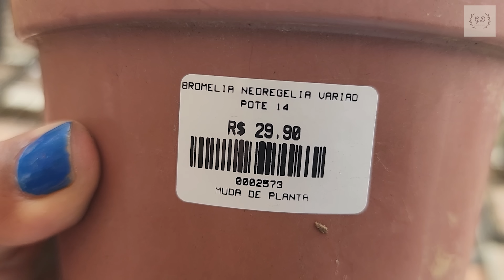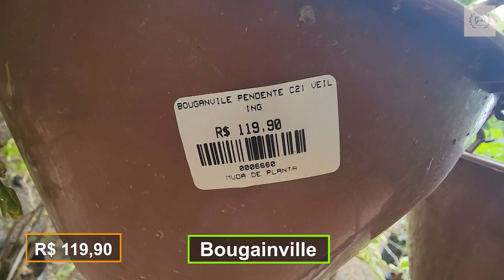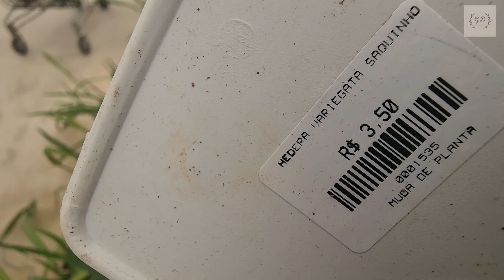DO LIXO AO LUXO - SE PREPAREM! | Horto dos Sonhos CAP.11 Compare Plantas do Lixo da CADEG e HORTO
Neste vídeo, CAPÍTULO 11,  da série “Se preparem!”,  vamos mostrar o segundo dia de visita mostrando para vocês  o Garden mais bonito que já vi!

Da caçamba de lixo para o luxo dos mercados de flores.

Vamos compartilhar uma experiência incrível: Uma planta bougainville, que tem um  preço alto nos mercados, e de como salvamos do Lixo da CADEG RJ um galho de Bougainville e virou uma bela planta.

Começamos mostrando a Amarílis, flor-da-imperatriz, por um preço bem em conta.

Amarilis com um bulbo muito bom, e descobrimos um saldo, pechinha, com plantas com preço bem em conta.

No caminho encontramos a Planta Camarão Amarelo, a flor que o beija-flor adora.

Encontramos a planta que tem muita riqueza nutricional, a ora-pro-nóbis, muito boa para nossa saúde.  Vimos a bromélia neoregelia, muito bonita.

Um vaso de alecrim muito lindo e grande a estrela do dia: Várias plantas Bougainville de diversas cores e tipos.
Nos fez lembrar quando fomos ao CADEG RJ, e salvamos várias plantas do lixo e uma delas foi a Bougainville. De um galho seco, conseguimos salva e esta cheio de brotinho.

Frase  marcante do vídeo para reflexão: É o modo delas corresponderem. Poxa! eu ía pro lixo! A Planta corresponde, Me deram um lar, me deram um Jarro

Destacamos as Violetas, filodendro, inhame, hedera variegata.

VOU APRESENTAR UMA PLANTA RESISTENTE:  AMARÍLIS | Dicas de

TOUR NA CADEG - Vídeos Salvando e resgatando plantas.

Aberto diariamente, das 9 às 18h
Estr. de Camorim, 378 - Jacarepaguá, Rio de Janeiro.

CADEG
Mercado Municipal do Rio de Janeiro
 Rua Capitão Félix, nº 110,
Benfica Rio de Janeiro - RJ - CEP: 20920-31